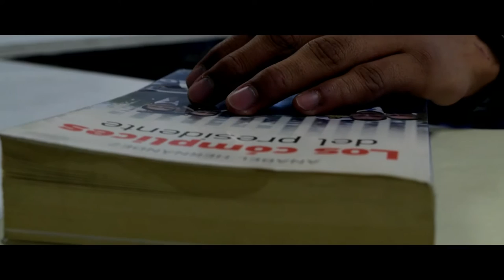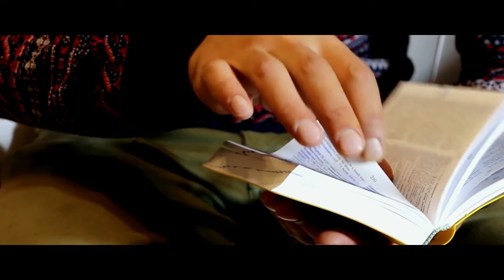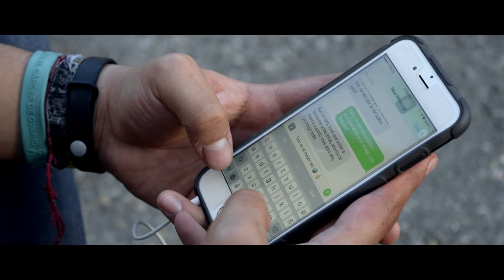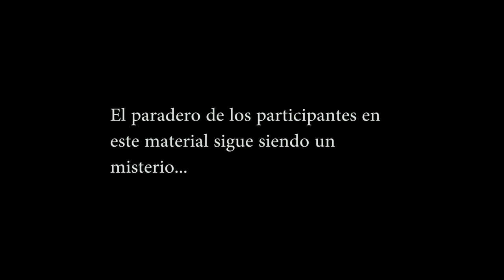Fight Club (Acatlán).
Documental falso realizado para la materia de Legislación de Medios II en la Facultad de Estudios Superiores Acatlán.